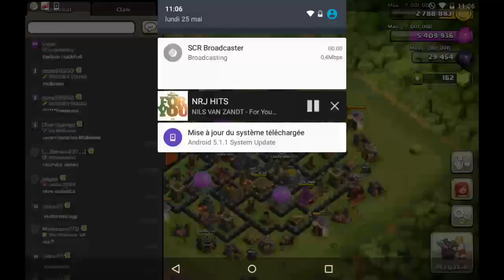[REDIFF] Farm, REVIEW & GDC !